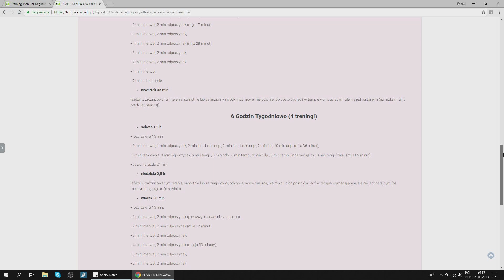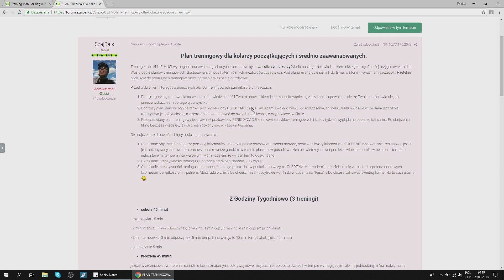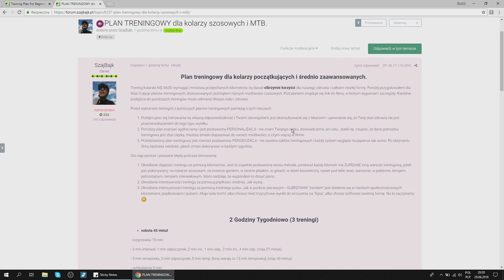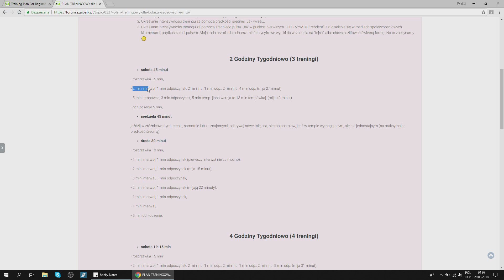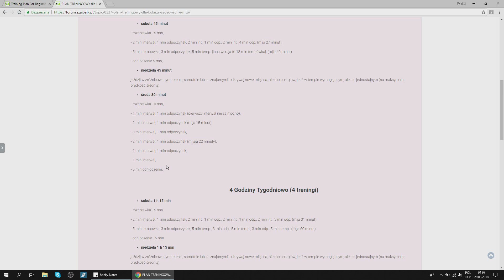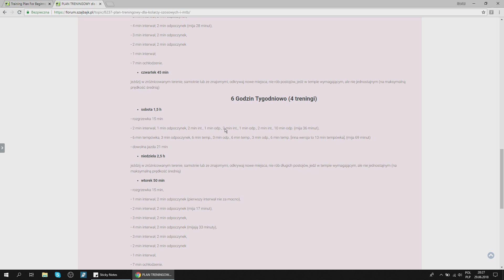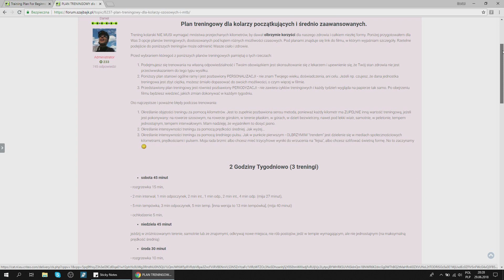Plan trenigowy dla kolarzy szosowych i górskich. Poziom początkujący i średnio zaaw.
To ósmy dzień naszego wyzwania 30-dniowego. Czas na PLAN TRENINGOWY!

- ścieżkowiec do szaleństw po... ścieżkach górskich

muzyka w tym odcinku: